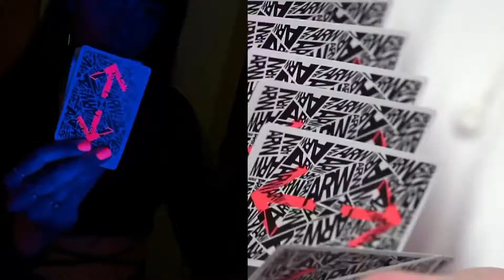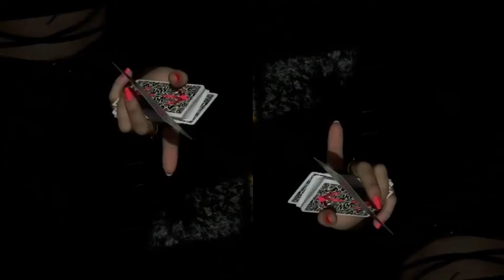ARW V2 Playing Cards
The deck
Printed by USPCC with neon ink
Limited to 1500 decks of V2 & 1000 decks of V2.1
Premium bee stock, crushed, air cushion finish and traditionally cut
56 fully custom cards printed with neon ink, including 4 additional cards
Fully custom tuck printed with neon ink
2 way back design
The story

The ARW collection aims to explore the use of direction with a variety of iconic graphics and visual elements. Evolving from the clean contemporary vibe of V1, ARW V2 uses controlled mayhem in the form of dynamic typographic pattern work, combined with bold neon arrows to make this a truly standard out cardistry deck, inspired by street art typography and signage. With redesigned pips and all new face cards, the deck functions perfectly for game play and magicians too.

Maintaining the theme of direction, but giving it an energetic new look, just wait until you get it under a UV light and see how the deck comes even more to life, captivating your audience with flashes of colour in all your flourishes as the bold arrows and text elements contrast against each other throughout the deck.

Also available with an upgraded tuck version; ARW V2.1 but with the same cards, this a deck your spectator won't be able to take their eyes off, and you won't be able to put down!